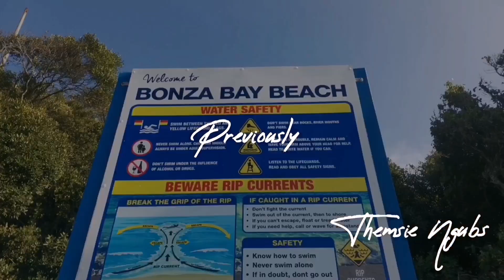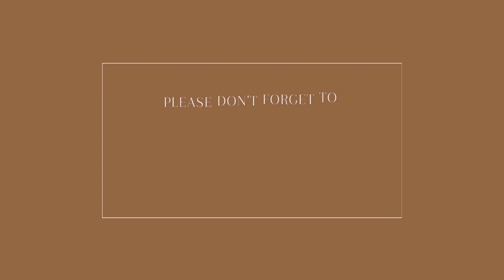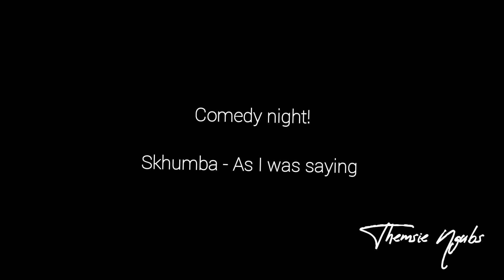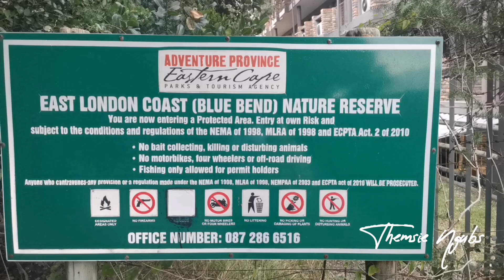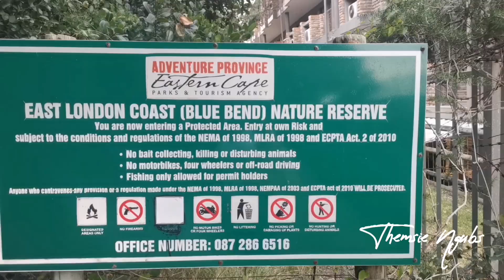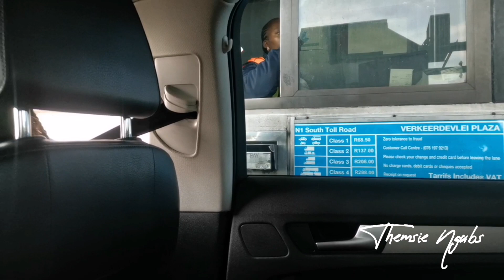Travel vlog pt2 | A beautiful Famcay in East London | South African YouTuber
Hey guys ❤️

Pt2 of the EL Famcay,